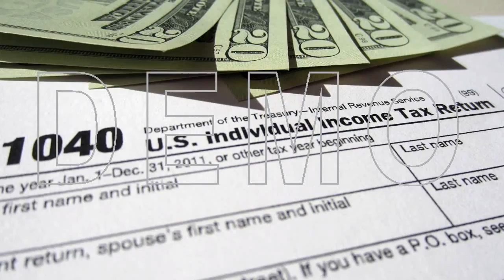Direct Response Video Commercials Tax Service Sample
- Our Direct Response Video Commercials get you more customers for your business. Our direct response video commercials get lots of action since they're viewed by hot prospects at precisely the moment they're most likely to make a purchase.

Our direct response video commercials are highly effective and surprisingly affordable. Unlike radio and television commercials that require an ongoing outlay of cash, our direct response video commercials require only a one-time investment.

We offer both animated videos and videos with live actors. We'll create a custom direct response video commercial for your business that will bring you lots of new customers.

We create direct response video commercials for all types of businesses, such as Doctors, Lawyers, Dentists, Plumbers, Roofers, Electricians, Hair and Nail Salons, Auto Repair and Detailing, Auto Sales, Used Auto Sales, Restaurants, Cleaning Services, Handyman Services, Floor and Tile Cleaning/Installation, Home Remodeling and more - no matter what type of business you have, our direct response video commercials will help you to get more customers.

- direct response video, direct response video commercials